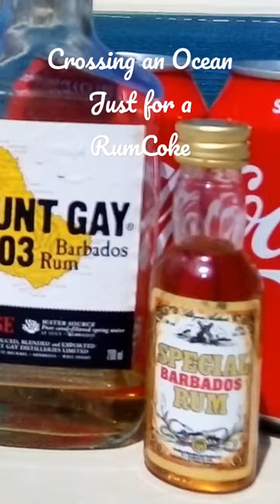Sailing across an Ocean just for a "Rum and Coke"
Sailing acros the Atlantic Ocean. I was asked what next after crossing the atlantic 3 times in 2016 twice in Trimaran Hunky-Dory and ones in Trimaran Twilight , before she ws extended from 32ft to 41ft.
My awnser suprized him. " sailing across an Ocean just for a Rum and Coke"
No wonder you sailing solo was his responce.